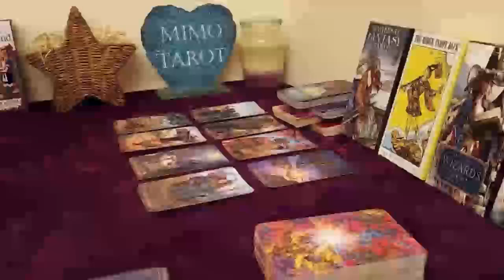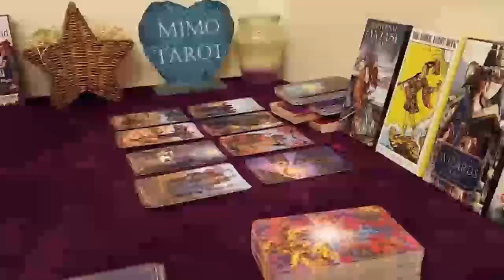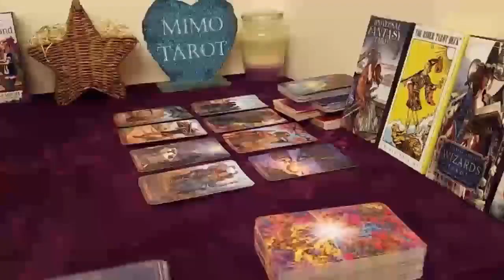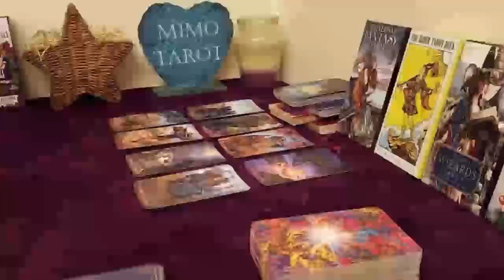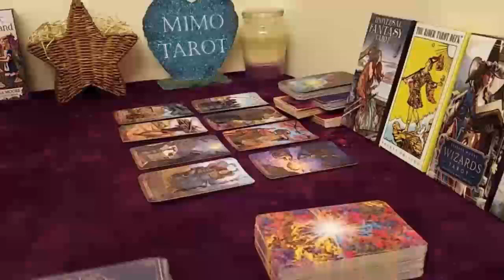Capricorn Tarot Love Reading Someone Reveals Their Feelings !